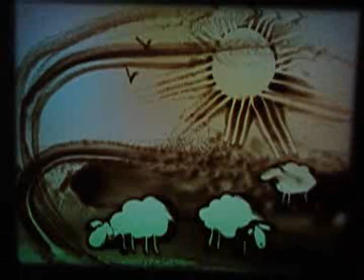Just Imagine From Ilana Yahav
Ilana Yahav is a sand animation artist.
Using only her fingers, Ilana draws with sand on a glass table.
Among her works there are public sand art shows,unique video clips and a new DVD for babies -
the "Baby Sandy"!!